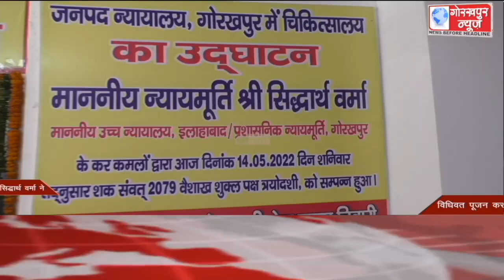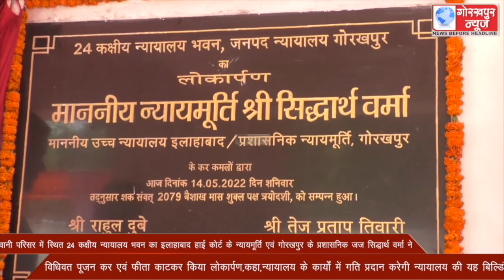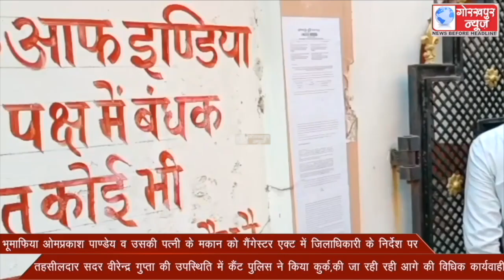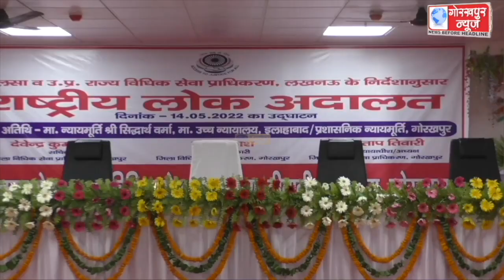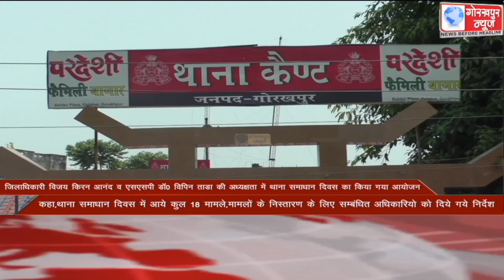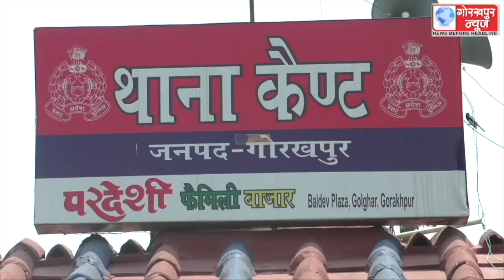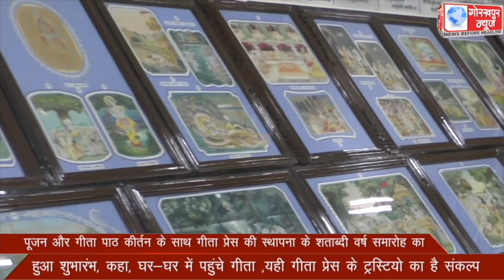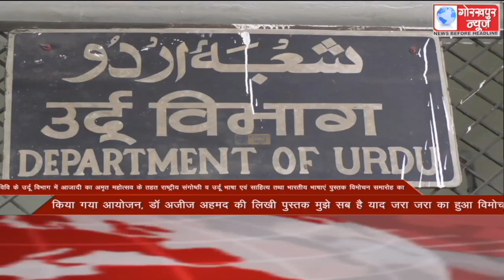GORAKHPUR NEWS 14-05-2022